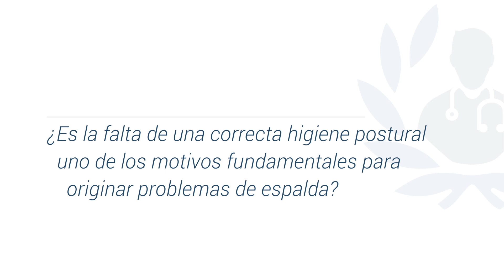Higiene postural y problemas de espalda - Equipo de la Torre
¿Sabías que el mayor porcentaje de patología de columna aparece en amas de casa y en funcionarios? El motivo es que tienen una actividad principalmente sedentaria; y si encima cuando se sientan lo hacen mal este hecho agrava la situación.

¿Quieres más información sobre patología de la columna e higiene postural?